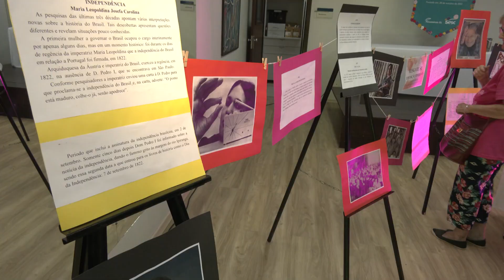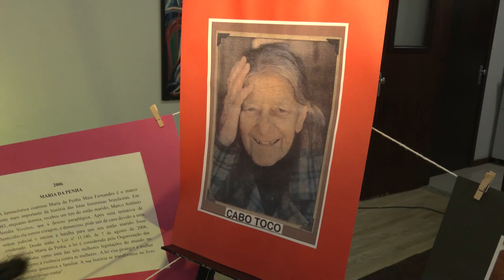Grupo Maturidade Ativa tem tarde especial no Dia da Mulher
Programação inspiradora resgatou a história do Dia Internacional da Mulher. Veja como foi.